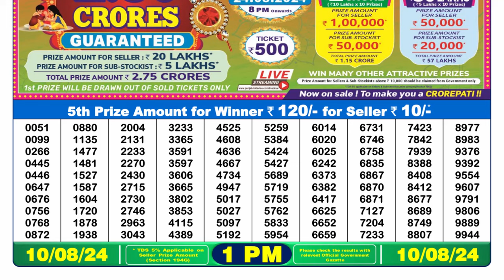✅[ LIVE ] Dear Lottery Sambad 1pm 09.08.24 || OFFICIAL RESULT